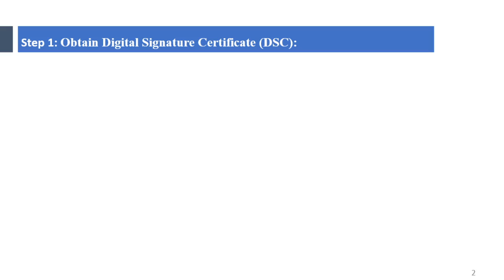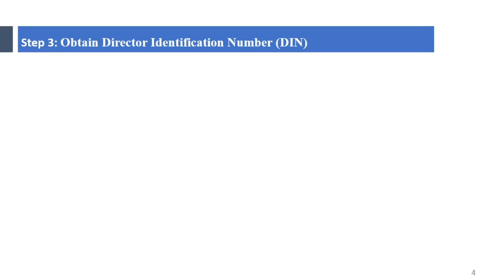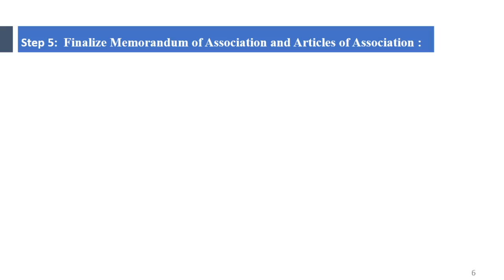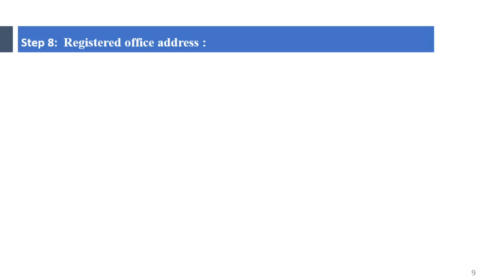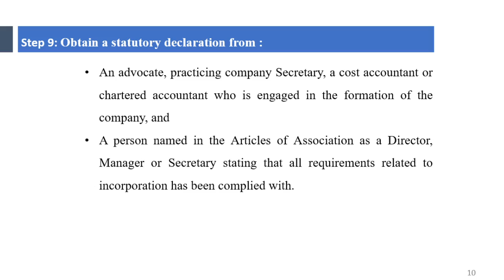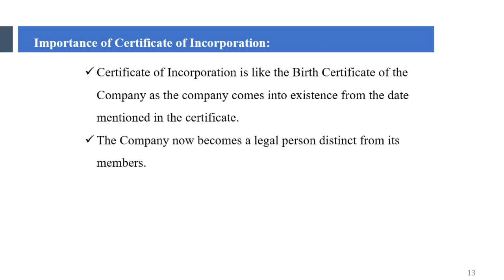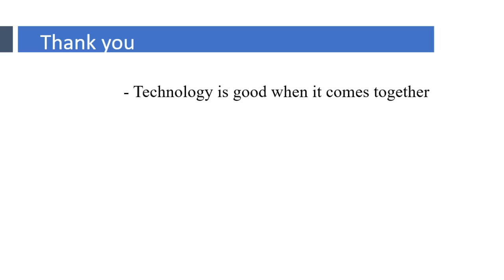Process of incorporating of company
In this video you will see what are the steps required for incorporating company